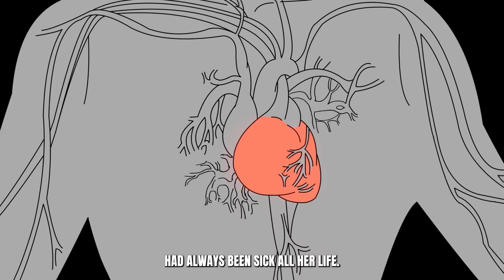BF is With Me Only Cuz I’m too Attractive